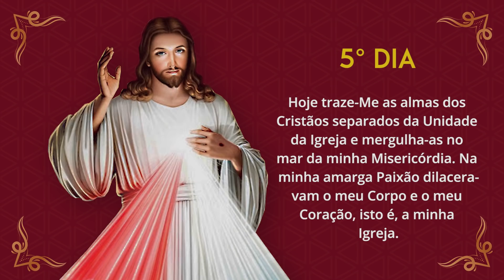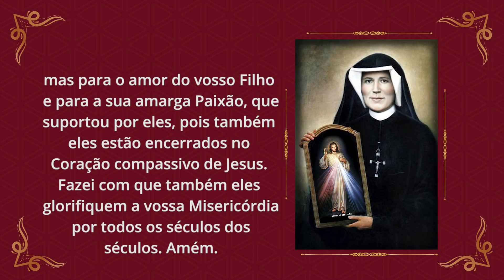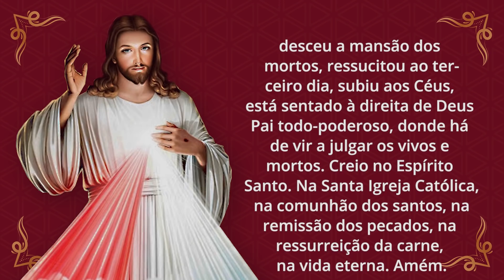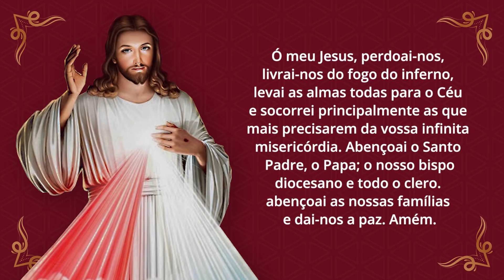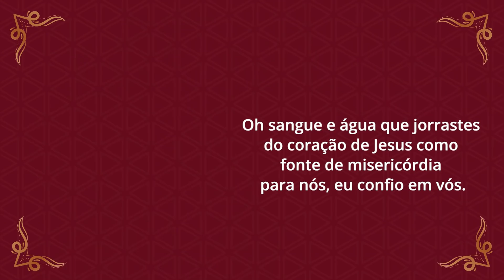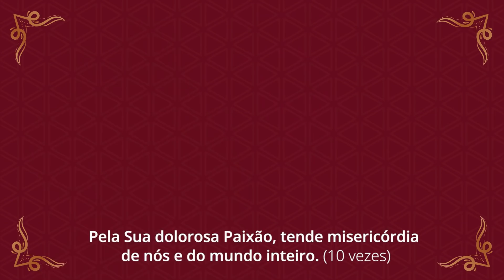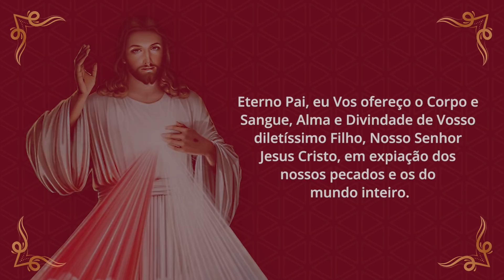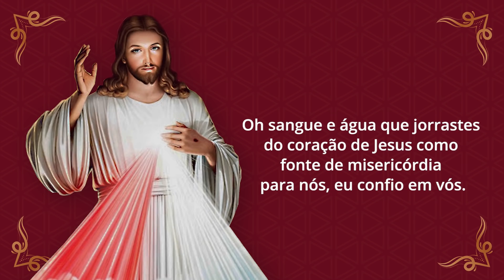Novena da Divina Misericórdia - 5º dia | Padre Mario Sartori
Quinto dia:
Hoje traze-Me as almas dos Cristãos separados da Unidade da Igreja e mergulha-as no mar da minha Misericórdia. Na minha amarga Paixão dilaceravam o meu Corpo e o meu Coração, isto é, a minha Igreja. Quando voltam à unidade da Igreja, cicatrizam-se as minhas Chagas e dessa maneira eles aliviam a minha Paixão.

Mesmo para aqueles que rasgaram o manto da Vossa Unidade, flui do Vosso Coraçao uma fonte de compaixao; o poder da Vossa misericórdia, ó Deus, pode tirar também essas almas do erro.

Misericordiosíssimo Jesus que sois a própria Bondade, Vós não negais a luz àqueles que Vos pedem, aceitai na mansão do vosso compassivo Coração as almas dos nossos irmãos separados, e atraí-os pela vossa luz à unidade da Igreja e não os deixeis sair da mansão do vosso compassivo Coração, mas fazei com que também eles glorifiquem a riqueza da vossa Misericórdia.

Eterno Pai, olhai com Misericórdia para as almas dos nossos irmãos separados que esbanjaram os vossos bens e abusaram das vossas graças, permanecendo teimosamente nos seus erros. Não olheis para os seus erros, mas para o amor do vosso Filho e para a sua amarga Paixão, que suportou por eles, pois também eles estão encerrados no Coração compassivo de Jesus. Fazei com que também eles glorifiquem a vossa Misericórdia por toda a eternidade. Amém.